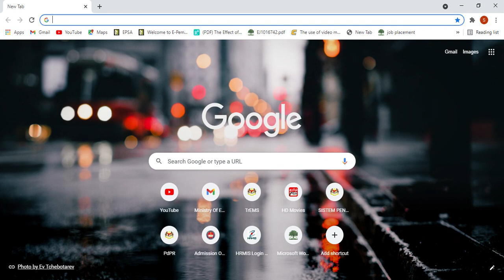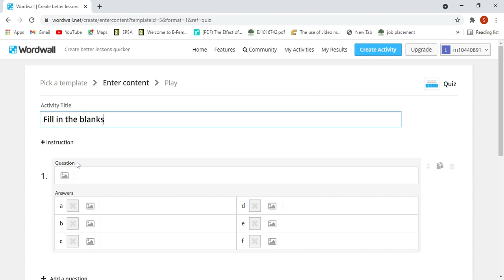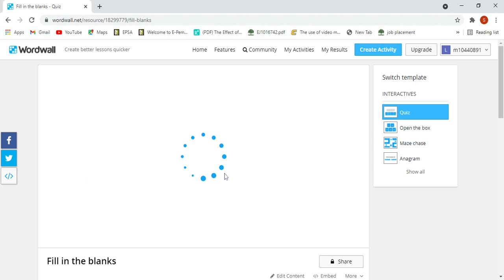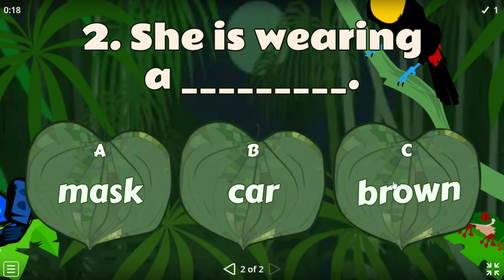CARA MEMBINA KUIZ INTERAKTIF DI APLIKASI WORDWALL YANG BOLEH DIGUNAKAN SEMASA GOOGLE MEET#AYU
Selamat sejahtera semua. Pada hari ini saya ingin kongsikan cara untuk membina kuiz interaktif di aplikasi Wordwall yang sesuai digunakan semasa Google Meet.

Link laman web : wordwall.net

Harap membantu.